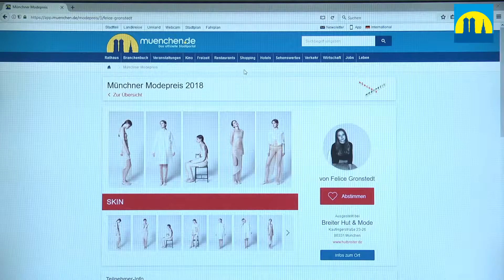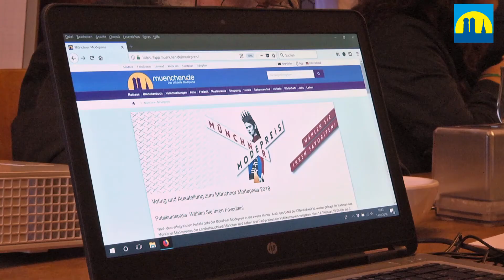Münchner Modepreis 2018: Das Voting hat begonnen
Der Münchner Modepreis geht in die heiße Phase und Ihr könnt mit dabei sein! Wie es geht und was den Preis so besonders macht, erfahrt Ihr im Video. Mehr Infos